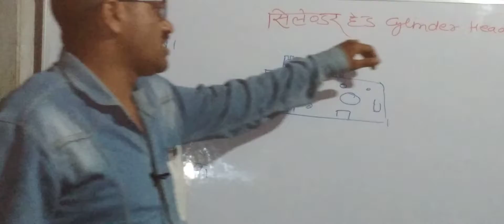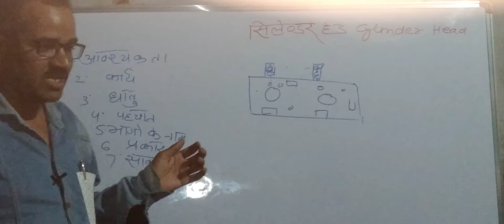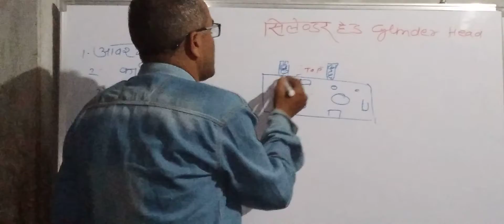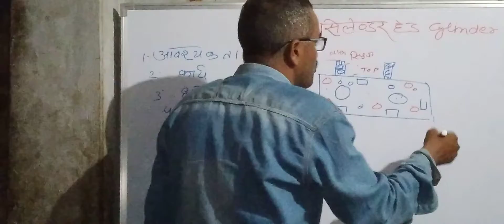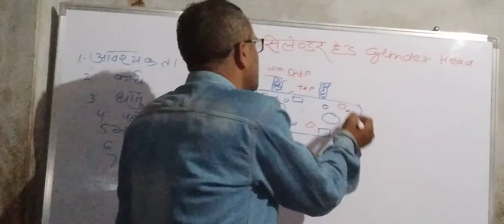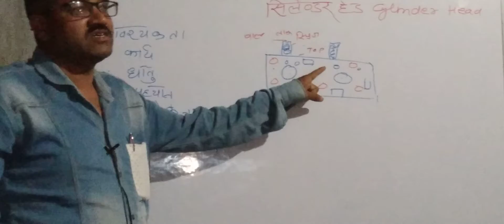CYLINDER HEAD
All students, trade mechanic diesel,mechanic motor .mechanic traders. what is CYLINDER HEAD. kind of CYLINDER HEAD .parts name, iti study *learning